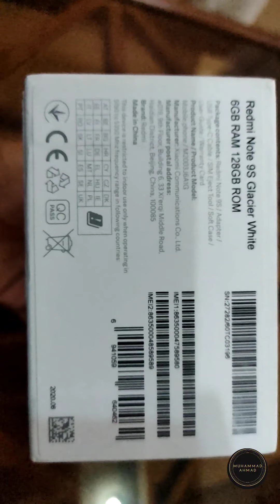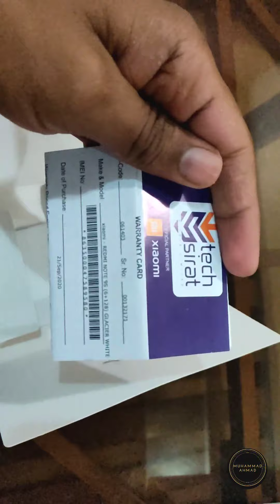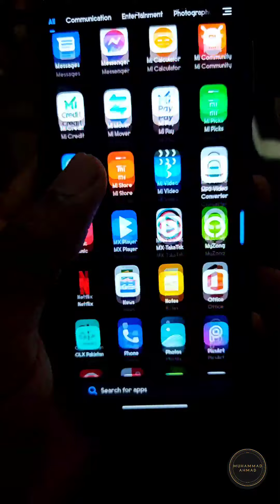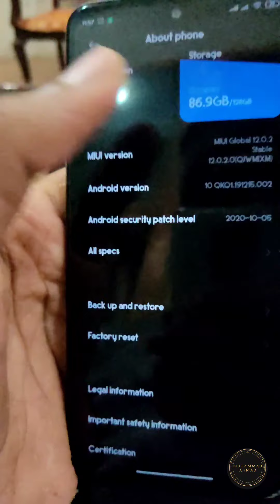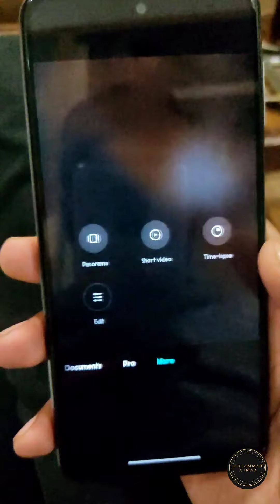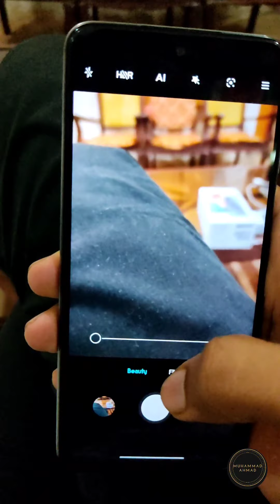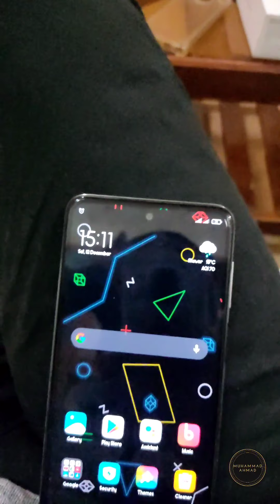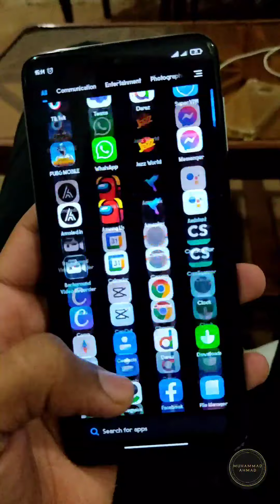Redmi Note 9s detailed Review | Should Buy or Not | Best in Market?2020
In this video you will know the pros and cons of redmi note 9s. This video will definitely help you in buying this device.